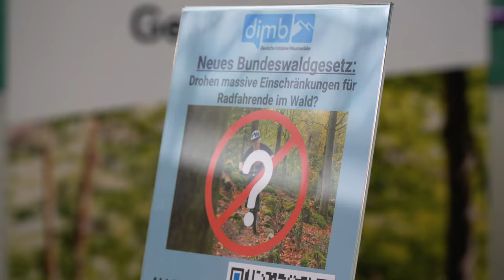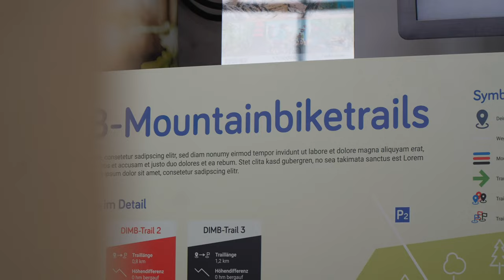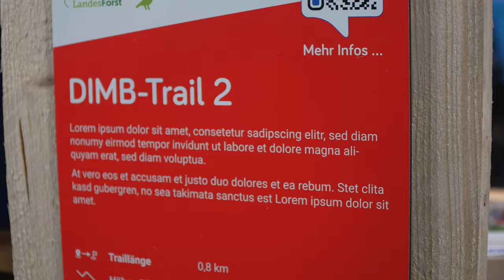DIMB Bikepark Rureifel & Bundeswaldgesetz Aktueller Stand - Ehemals Bikepark Hürtgendwald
Der Bikepark Hürtgendwald wird zum DIMB BikePark Rureifel Wir waren zu einem Interview bei der DIMB und der Flo hat uns einiges über den Neuen Bikepark in NRW erzählt und wie der Aktuelle Stand zum Bundeswaldgesetz ist. Es gibt noch Hoffnung für das Mountainbike fahren in unseren Wäldern. Außerdem sprechen wir etwas darüber wie die DIMB euch helfen kann Trails zu legalisieren.